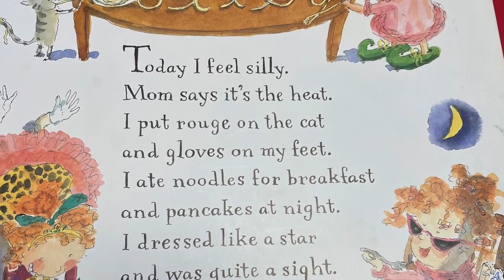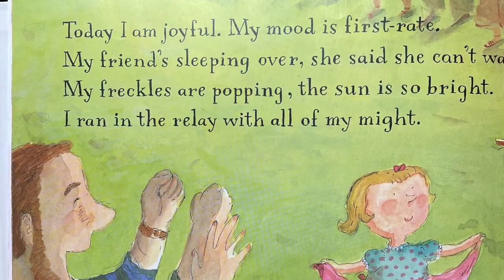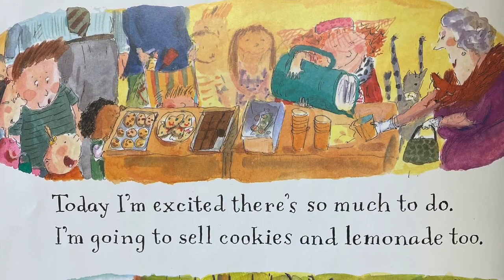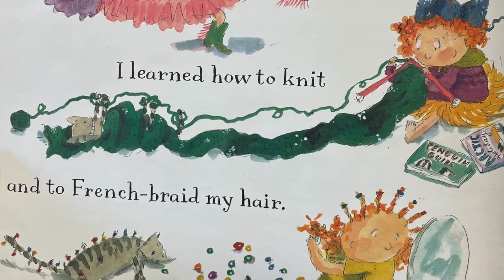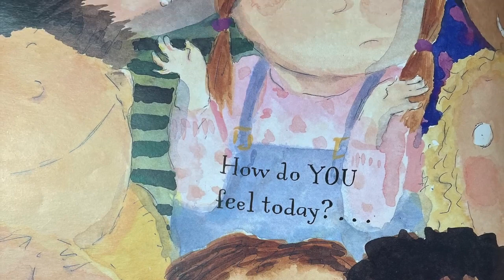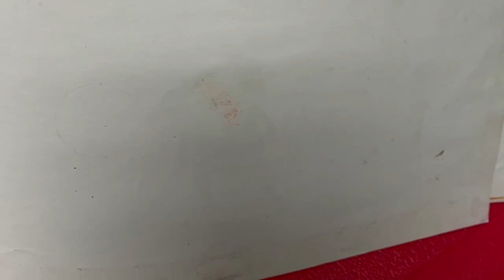Mrs Elvers reads Today I Feel Silly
Mrs. Elvers reads Today I Feel Silly.  Our focus is to help us Manage our Emotions when we can feel so many different emotions from moment to moment or day to day.